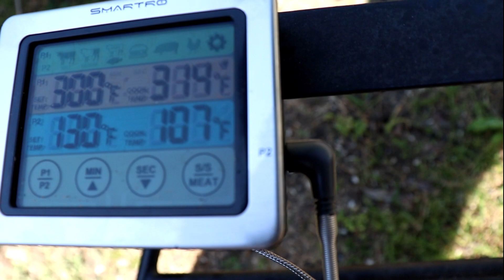Smoked Beef Ribs on the Weber Kettle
SMARTRO Meat Thermometer

If you want to help support the PAPA Texas Channel, shop Amazon using this link, it cost you nothing more

Link to the Weber Kettle
Link to Charcoal Scooper